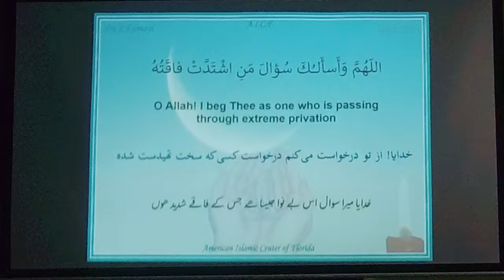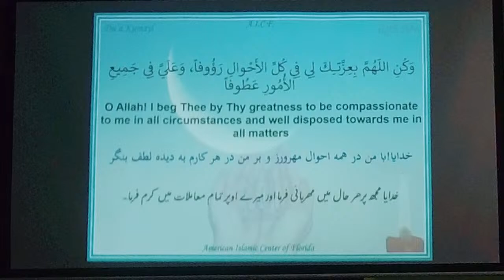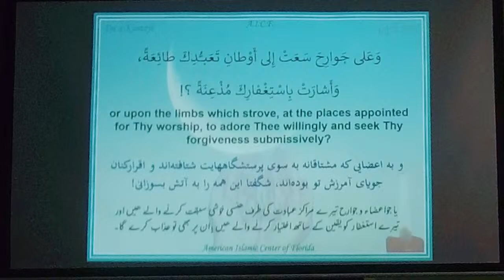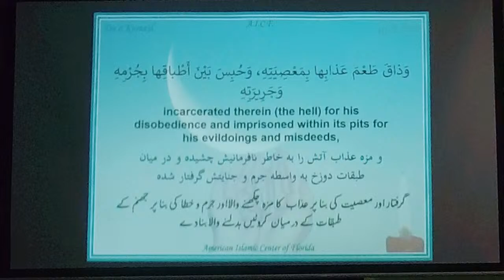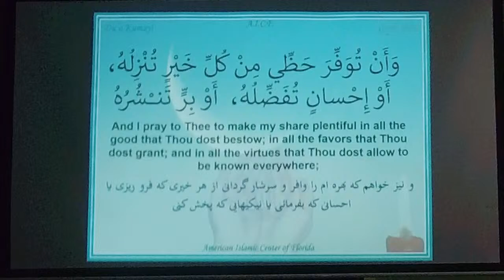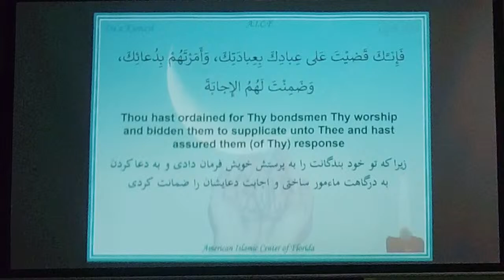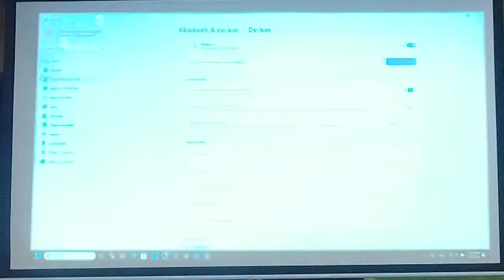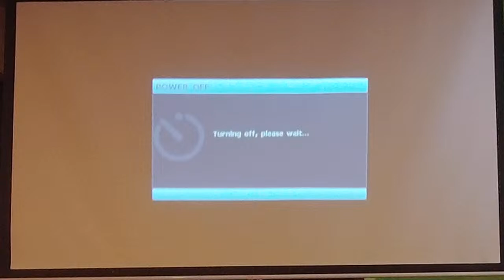AICF Masjid lecture by shiekh Ahmad Ali 2/8/24 "AL Mabaath"